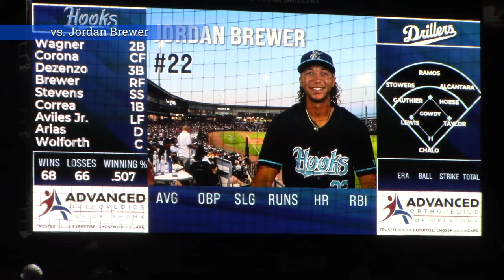Kevin Gowdy (RHP) K's 5 In Relief - Los Angeles Dodgers Prospect Video - Former 2nd Round Pick (PHI)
KEVIN GOWDY is a right handed pitcher in the Dodgers organization.  Originally drafted in the 2nd round by the Phillies, Gowdy was a UCLA commit who decided to forgo college and enter the pros.  He ended up with the Rangers organization then Dodgers in 2023.  Gowdy struck out 41 batters in 38.1 innings with a 4.93 ERA with the Tulsa Drillers in 2023 coming out of the bullpen 31 times.

Kevin R. Gowdy
Status: Active
Born: 11/16/1997 in Santa Barbara, CA
Draft: 2016, Philadelphia Phillies, Round: 2, Overall Pick: 42
High School: Santa Barbara, Santa Barbara, CA